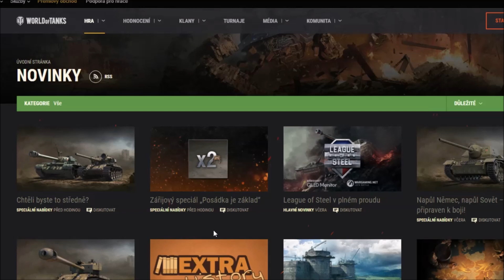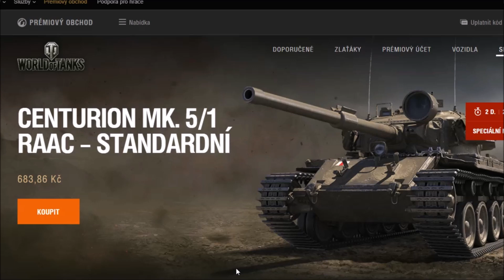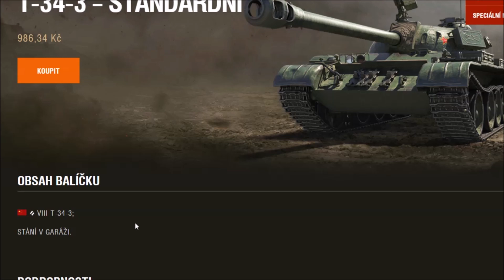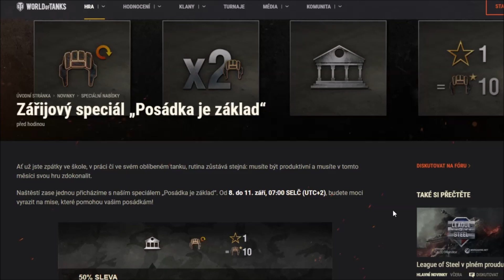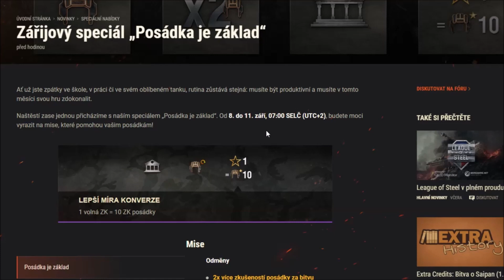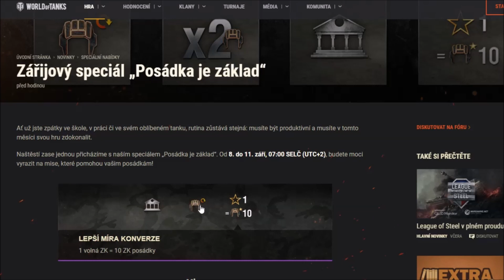CHCEŠ TO STŘEDNĚ ??? / Nové speciály ze hry World of Tanks !!!!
Dnes se společně podíváme na další novinky a speciály které přichází do hry World of Tanks a jsou aktuální už od dnešního dne!!!

Speciál
Novinky
World of Tanks
Střední masakr
Chceš to středně?